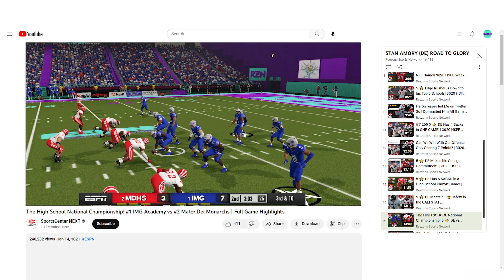When a 5 ⭐ DE faces a 4⭐ LT in the UNDER ARMOUR All-American Game | 3021 UA All-American Game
This is Stan Amory's last game of his high school career before he goes to USC